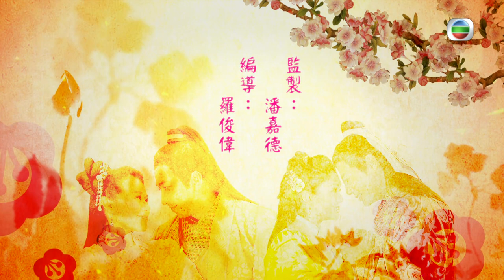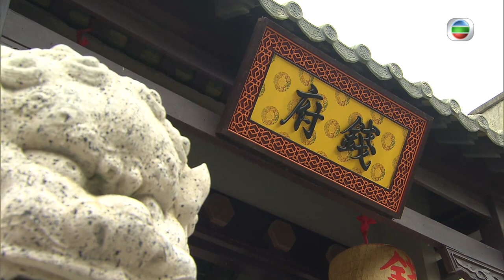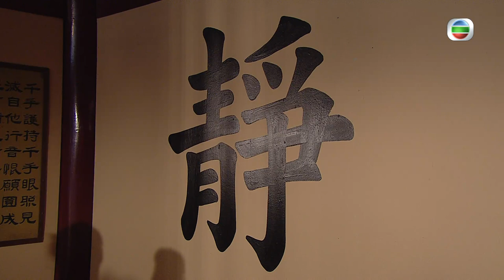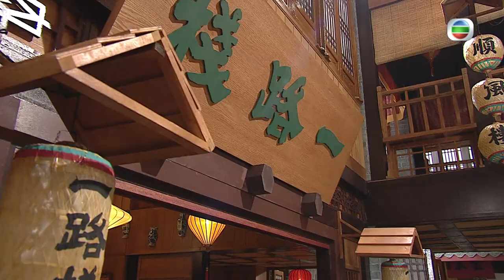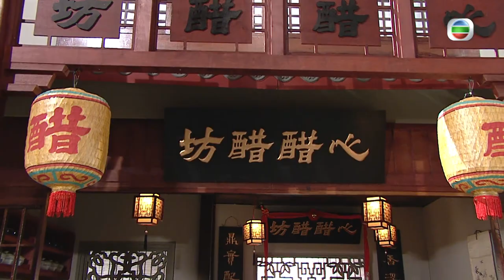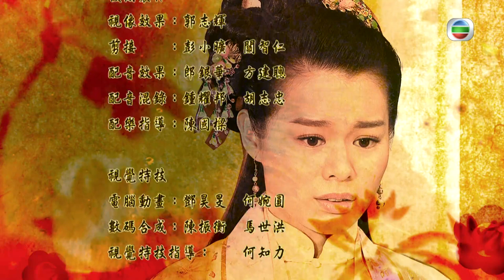TVB Drama Eng Sub | Lady Sour 醋娘子 10/20 | Comedy | 粵語英字 | 2014